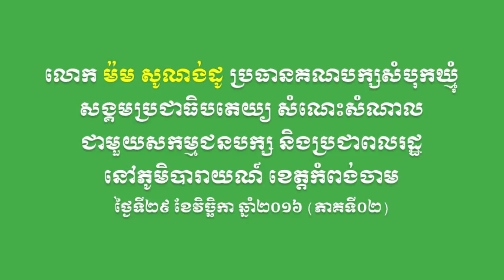SBK105-លោក ម៉ម សូណង់ដូ សំណេះសំណាលនៅភូមិបារាយណ៍ ខេត្តកំពង់ចាម (ភាគទី០២)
នៅថ្ងៃទី២៩ ខែវិច្ឆិកា ឆ្នាំ២០១៦ លោក ម៉ម សូណង់ដូ ប្រធានគណបក្សសំបុកឃ្មុំសង្គមប្រជាធិបតេយ្យ និងថ្នាក់ដឹកនាំមួយចំនួនគណបក្ស បានអញ្ជើញទៅជួបសួរសុខទុក្ខសំណេះសំណាលជាសកម្មជនគណបក្ស និងប្រជាពលរដ្ឋនៅភូមិបារាយណ៍ ឃុំបារាយណ៍ ស្រុកស្រីសន្ធរ ខេត្តកំពង់ចាម។ (ភាគទី០២)